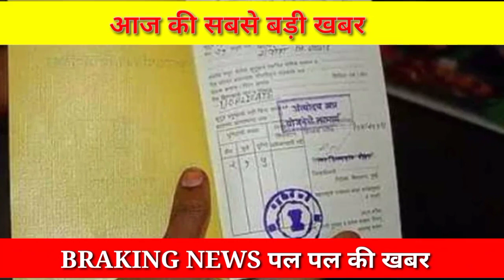ration card ; राशन कार्ड पर 3 नए नियम लागू | 5 सितंबर से राशन कार्ड पर नए बदलाव | ration card news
ration card walon Ko milega paisa
ration card big update ration Card new update news free ration Yojana